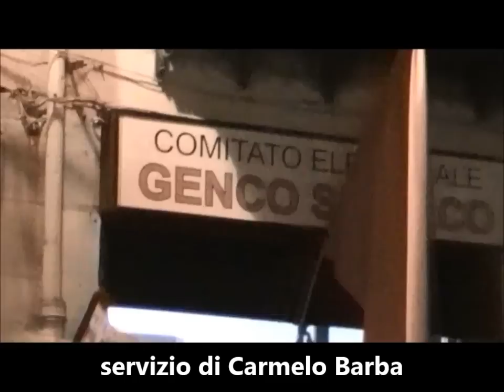Filmato Festeggiamenti Giuseppe Catania Sindaco